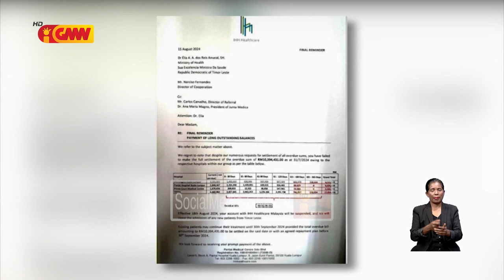Ospitál iha rai liur haruka fila ona pasiente Timoroan balun nebe’e seidauk halo tratamentu kompletu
Ospitál sira iha rai liur haruka fila ona pasiente Timoroan balun nebe’e seidauk halo tratamentu kompletu